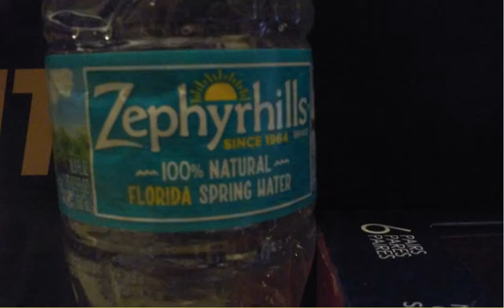NASCAR Stop Motion Race at Martinsville (My first race!)